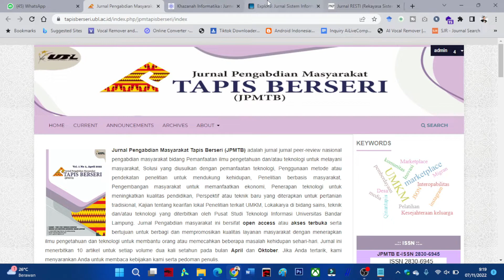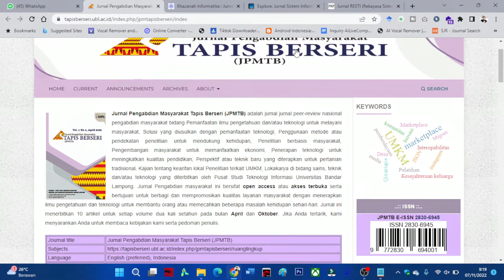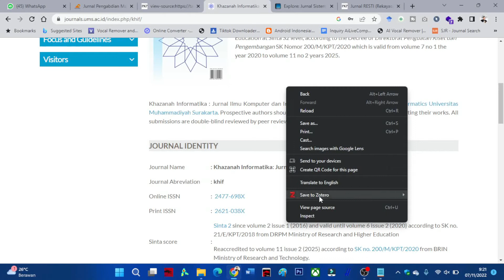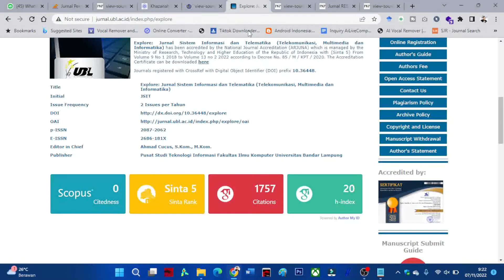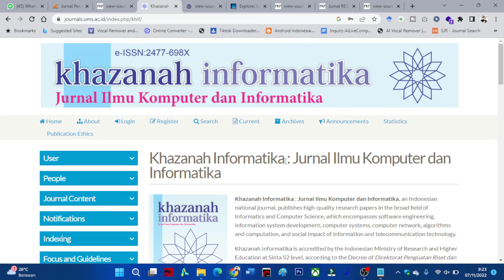CARA MELIHAT VERSI OJS PADA JURNAL LAIN ?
Bagi bapak ibu pengelola jurnal mungkin mengetahui untuk Open Journal System(OJS) itu memiliki 2 versi yaitu versi OJS 2 dan Versi OJS 3. perbedaan sangat signifikan. bagi bapak ibu yang terbiasa mengelola jurnal dengan OJS 2, akan merasa bingung dengan fitur-fitur yang terdapat pada ojs 3. pada video ini saya akan memberikan tutorial ojs bagaimana mengetahui versi OJS di Jurnal lain.